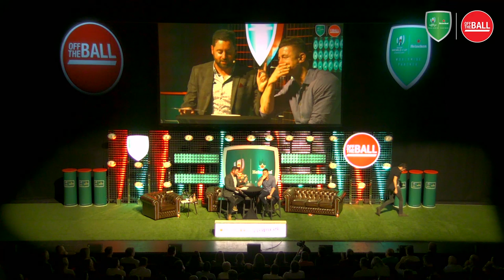Danny O'Reilly of the Coronas on drunk texting Joe Schmidt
Danny O'Reilly of The Coronas discusses playing at Brian O'Driscoll's wedding and drunk texting Joe Schmidt.

The conversation comes from our OTBBGET show with Heineken Ireland.